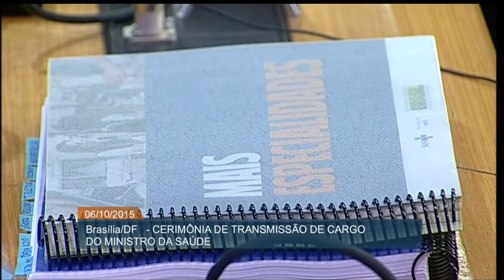Marcelo Castro assume liderança do Ministério da Saúde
ATIVIDADES DO GOVERNO - 06.10.15: O ministro da Saúde, Marcelo Castro, assumiu nesta terça-feira (6) as atribuições da pasta. Na cerimônia de transmissão de cargo, Castro reafirmou o seu comprometimento em continuar os esforços em favor da saúde pública brasileira e na discussão de formas permanentes de financiamento.